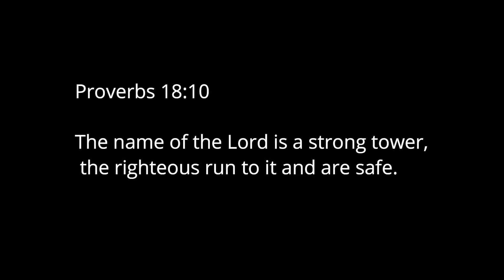Van Life Travel & Photography; Happy Easter 2021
Good day my friends, I wish everyone a Happy Easter.

Music from YouTube Library; Amazing Grace by Cooper Cannell